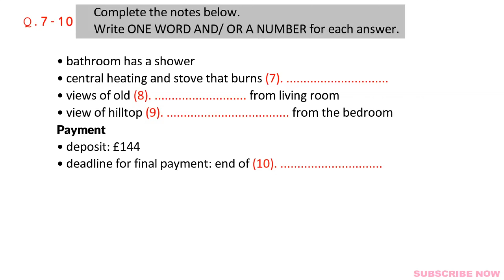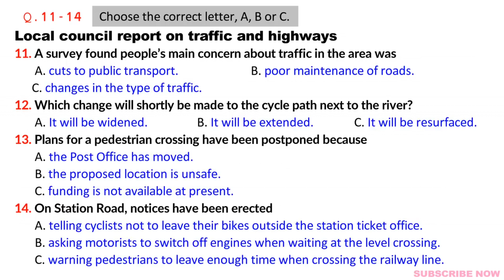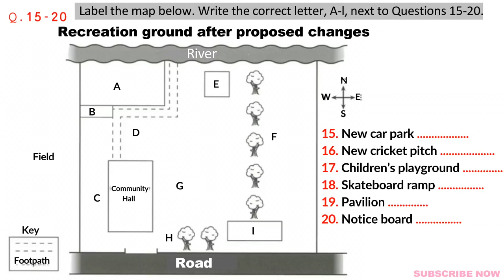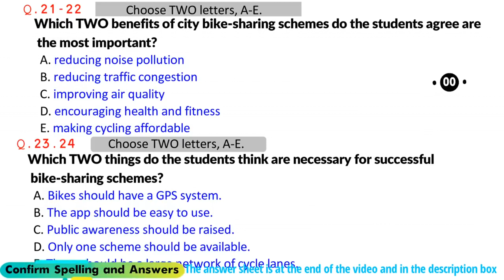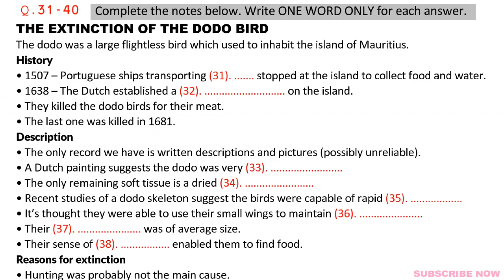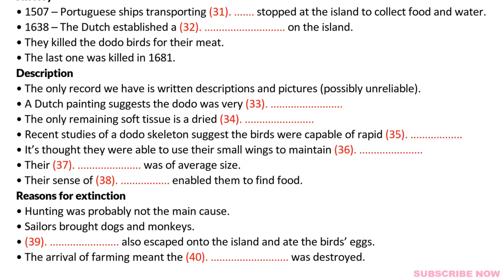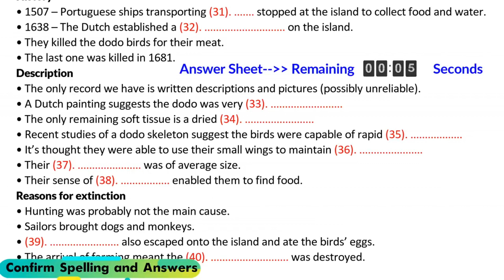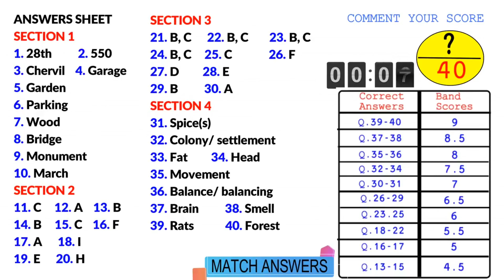listening ielts ieltspreparation englishclass trending viral ieltsspeaking ieltsexam idp